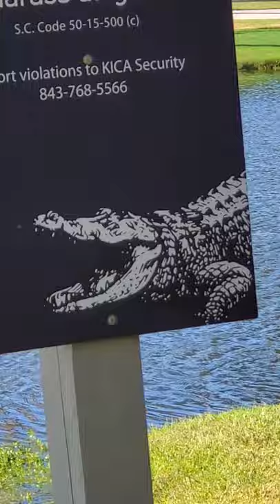South Carolina Gators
Gators gettin’ in some sun on Kiawah Island🐊🌞